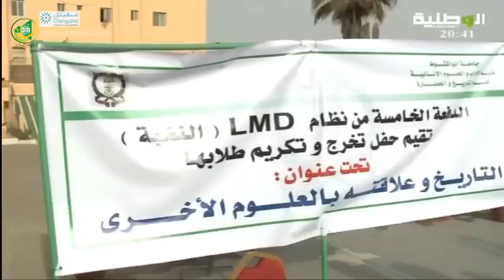حفل تخرج الدفعة الخامس من كلية التاريخ بنظام LMD - قناة الوطنية